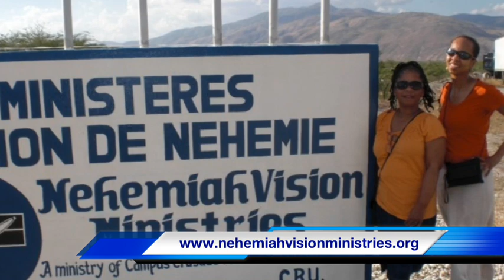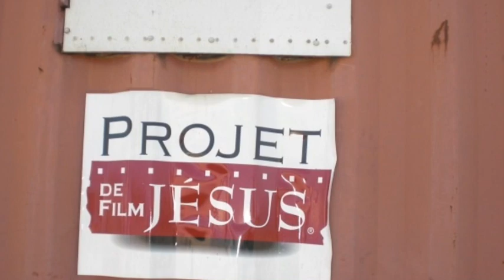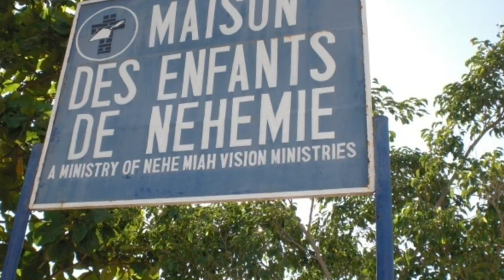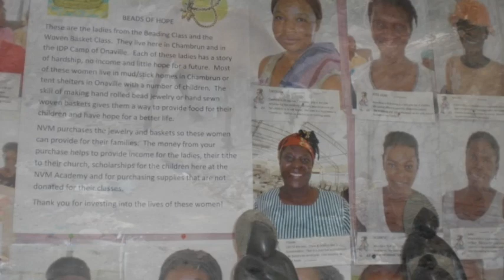Remember Haiti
Making preparation trip for the Impact Movement 's Haiti Mission project in June.